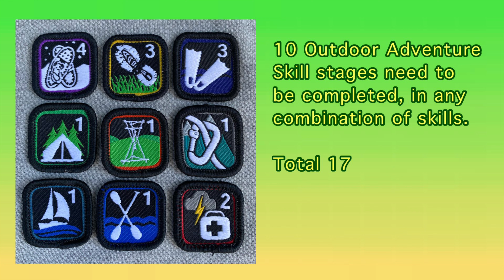Cub Scouts Canada Seeonee Award